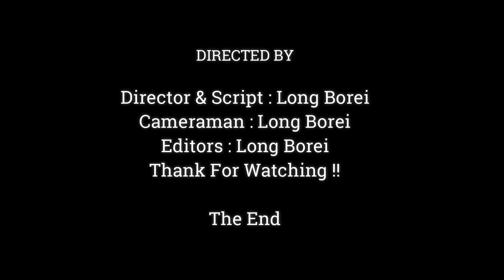Unbelievable.!! Anna What You Think With Anissa Newborn, Why You Can Make Like This To Your Baby ..?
Dear all Value Visitor, This Videos We Want To Show You About ,Unbelievable.!! Anna What You Think With Anissa Newborn, Why You Can Make Like This To Your Baby ..?